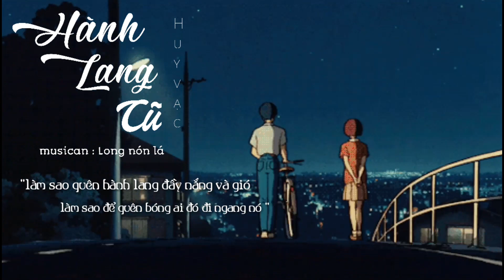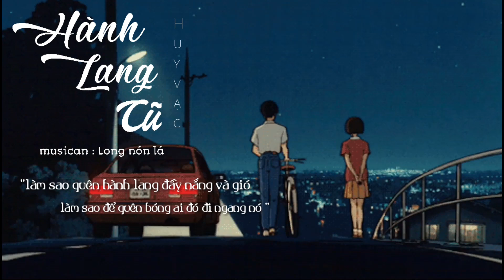HÀNH LANG CŨ ( Hạ nhớ ) cover Huy Vạc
" Làm sao  quên hành lang đầy nắng và gió
Làm sao  quên hình bóng ai đi ngang đó "